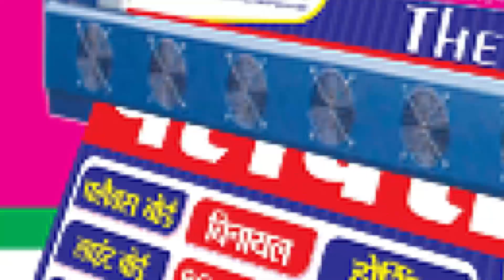Gule Saba Fatehpuri | Qaumi Ekta Conference And All India Mushaira | Muria Hatt Maidan | Darbhnga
ग़ज़ल सुनकर मचल गए लोग |
Gule Saba Fatehpuri New Naat |
Qaumi Ekta Conference And All India Mushaira |
Muria Hatt  Maidan | Darbhnga |
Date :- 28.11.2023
Mobile No.

Head Office.

Branch Office.